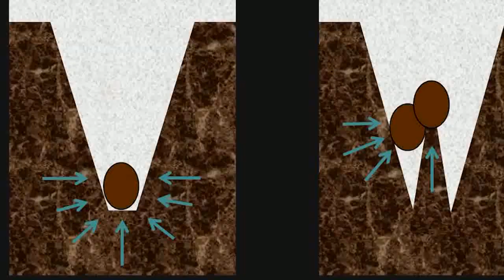✅SEMBRADORAS | Regulación de sembradoras de grano fino. Consideraciones para la puesta a punto.👈👈👈👈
El Ing. Agr. Hernan Ferrari de la EEA INTA Concepción del Uruguay nos enseña sobre los conceptos basicos del funcionamiento y calibracion de sembradoras de grano fino, poniendo enfasis en el cultivo de trigo
Realiza una minuciosa descripcion de los diferentes componentes de un tren de siembra directa y sus regulaciones necesarias para una implantacion eficiente.